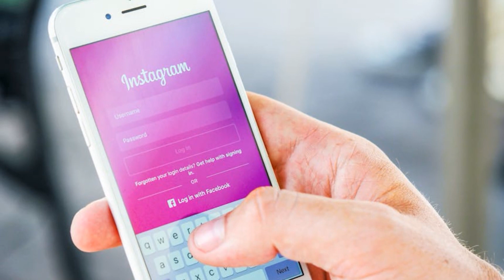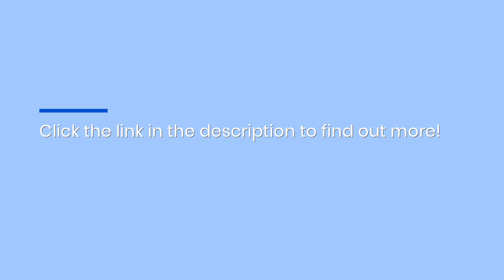Instagram Shopping Tips On Using UGC & Reels To Promote Products & Grow Sales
If you're considering Instagram Shopping, this guide from Scott Hall is for you. Learn how to launch and grow your store, and dominate on the hugely popular social platform!